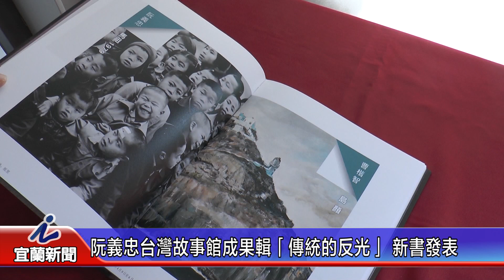阮義忠台灣故事館成果輯「傳統的反光」 新書發表